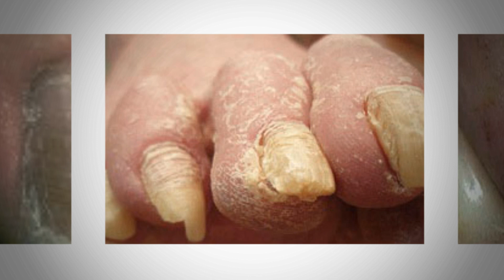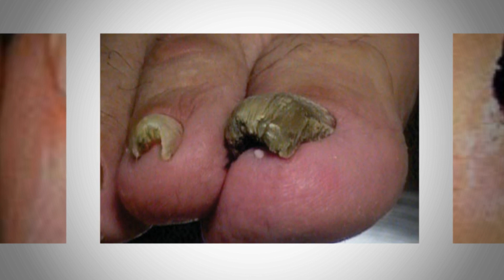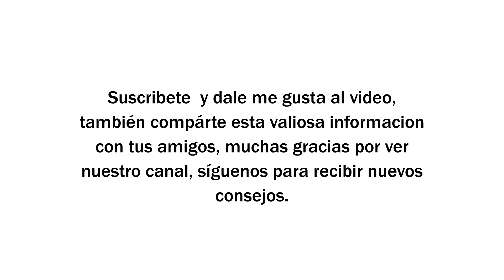Sintomas y tratamientos para Hongos o micosis en los pies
Gana dinero rentando tu cuarto o casa:
Fuente:fiuxy El propietario de este canal no comparte la opinion ni se hace responsable por lo que se expresa en este video, ya que la información que hay aquí fue extraída de la fuente que se encuentra en la descripción de este video. Esta producción fue hecha solo con fines informativos y no es utilizable como consejo médico, diagnóstico o tratamiento Las imágenes publicadas son meramente ilustrativas no corresponden necesariamente a la enfermedad